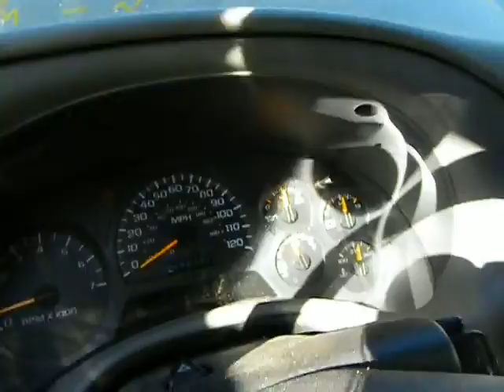S217754 2002 Trailblazer 150000 miles, Elmer's Auto Salvage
2002 Trailblazer 4.2 automatic with 150000 miles, stock